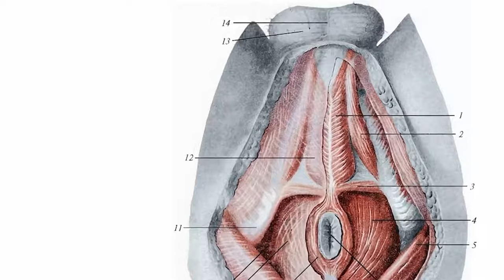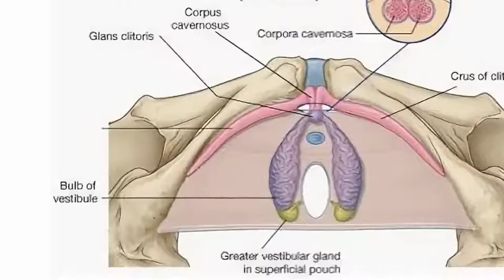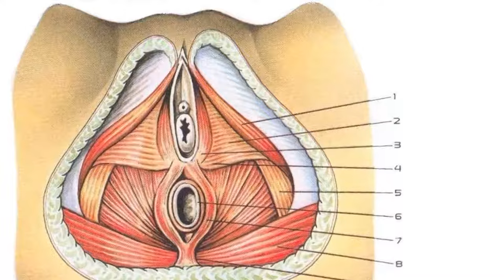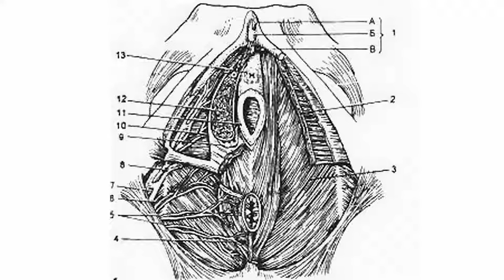Под капюшоном необычное строение клитора и что с этим делать